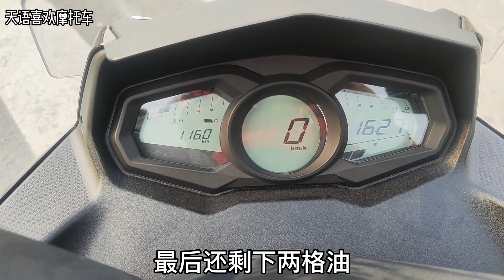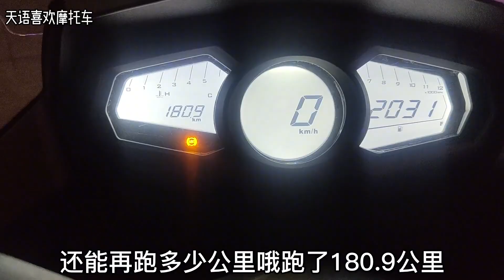实测光阳RKS150续航里程让我震惊，150级别水冷平踏谁能比他省油